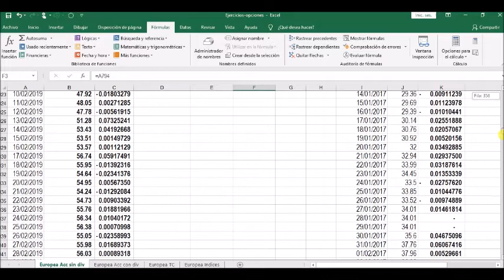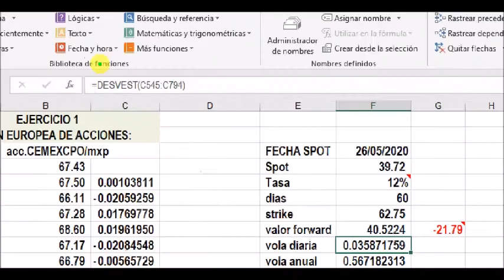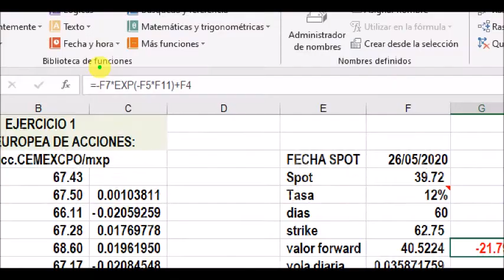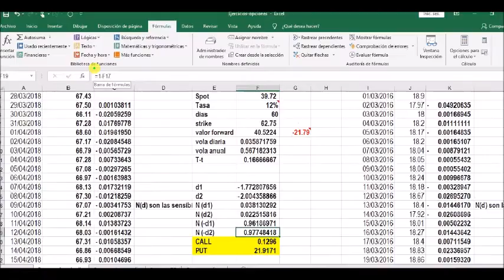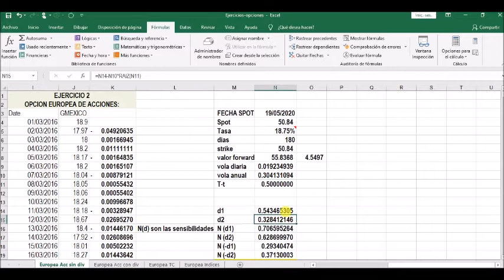Call & Put Ejercicio Práctico #1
Cálculo en Excel del precio de opciones CALL y PUT sobre acciones sin dividendos.